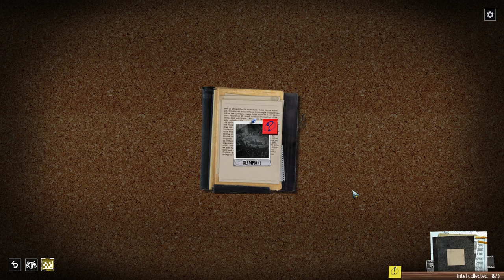Phantom Doctrine - Let's Play Part 4: GRU Ambush [Hard][Ironman]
A rogue GRU agent is working for the organization I am hunting, and he moves in to ambush my agents.

"Phantom Doctrine" "Turn-Based" "Phantom Doctrine Gameplay" "Let's Play" "Playthrough" "Ironman" "XCOM" "Walkthrough"